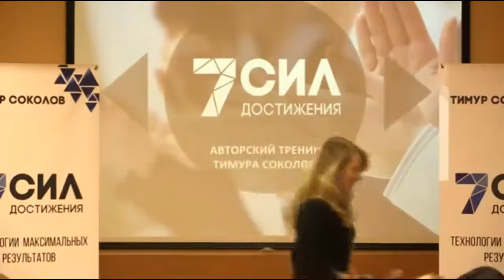Отзыв. Тренинг 7 сил достижения. Финал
Хотите повторить/превзойти успехи участников тренинга? Регистрируйтесь в тренинг "7 сил" прямо сейчас